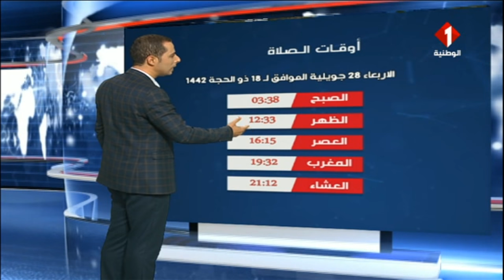النشرة الجوية ليوم 27 - 07 - 2021